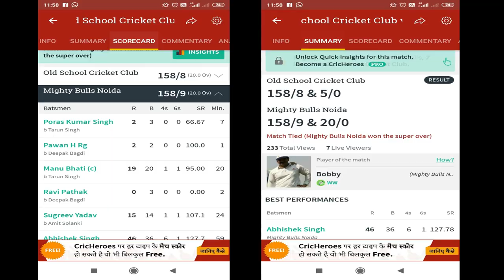क्रिकेट का जूनून हो तो ऐसा ! Former India Player Manu Bhati